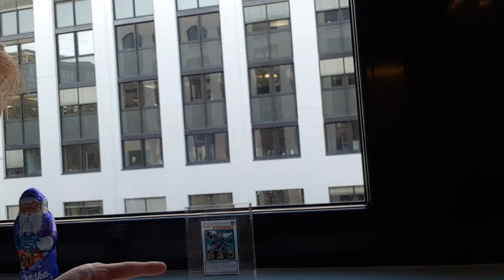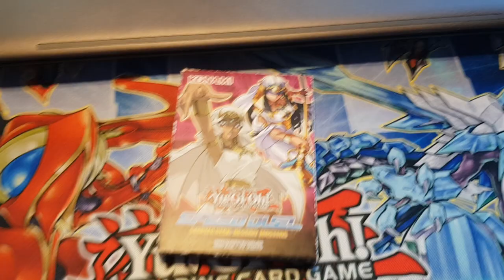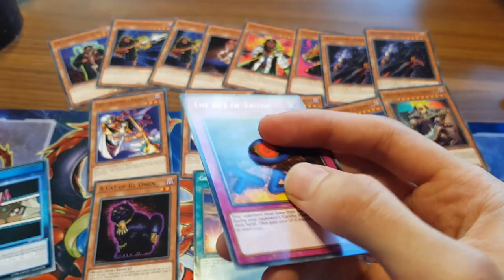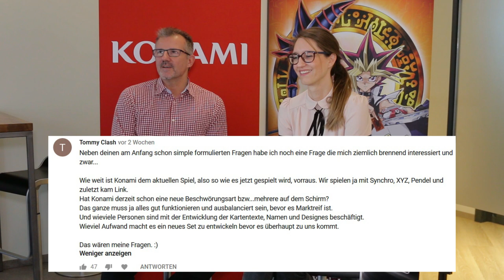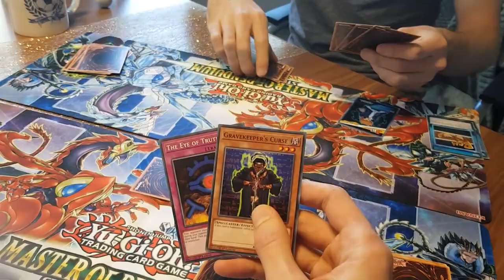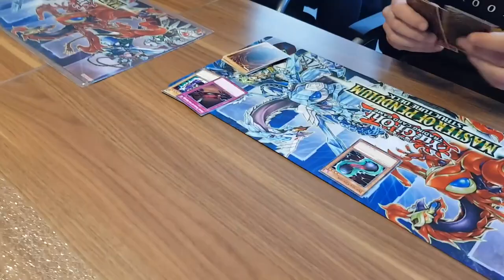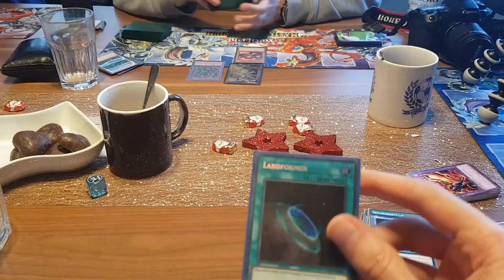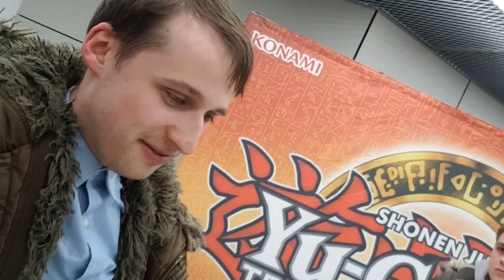Vlog - Yu-Gi-Oh! Community Day 2018 bei KONAMI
Der versprochene Vlog des Community Days bei KONAMI, zusammen mit Julioh, Schattenspieler, CardJournalist & Trader. Ich wünsche euch viel Spaß dabei.

Custom Playmat:
Renebrain-15